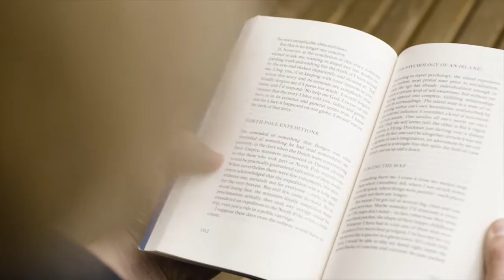A Day in the Life of Mark Zuckerberg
Let's look at a day in the life of Mark Zuckerberg. Facebook CEO, Mark Zuckerberg has a net worth of $127 billion dollars and in this video we are going to be looking at Mark Zuckerberg's daily routine and lifestyle. This video is all about a day in the life of a billionaire.

This channel is all about luxury lifestyle motivation. We’re here to help inspire you to live the ultimate billionaire luxury lifestyle.